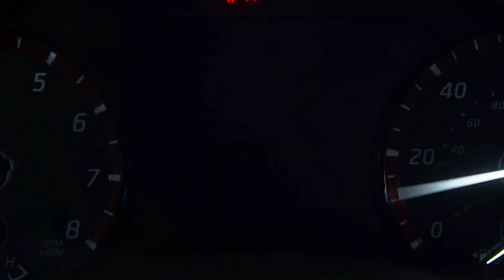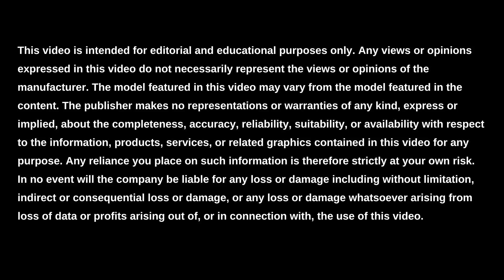2022 Nissan Titan Engine Power || Sterling McCall Nissan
Are you looking for the engine power, curb weight, ground clearance, or tow capacity of the 2022 Nissan Titan? This powerful full-size pickup truck has an engine power that is 400 horsepower for the standard 5.6-liter V8 engine. Its curb weight is between 5,472-5,938 lbs based on trim level and drivetrain. The ground clearance of the 2022 Titan is 9.7-10.3 inches based on trim level and drivetrain. And finally, the towing capacity ranges from 9,040-9,320 lbs based on trim level and drivetrain for the 2022 model year.

To learn more about the towing capacity, ground clearance, curb weight, and engine power of the 2022 Nissan Titan Near Houston, visit us online or in person at Sterling McCall Nissan.

Visit Us Online or In-Person:
Sterling McCall Nissan
12230 Southwest Fwy, Stafford, Texas, 77477